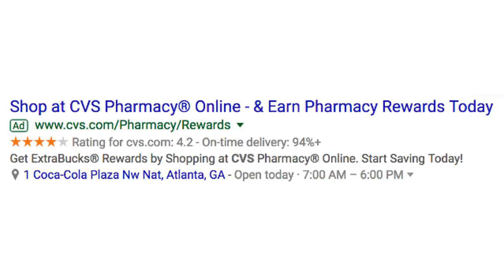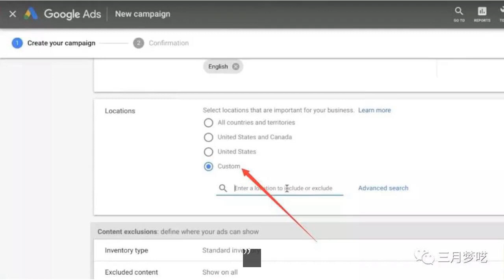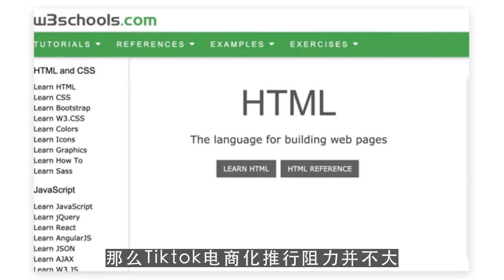youtube赚钱,集结了十几家代理商 Tiktok将开启全球商业化征程？ 第2集